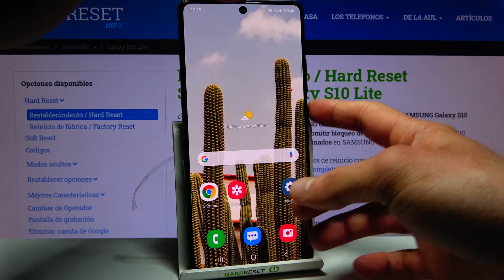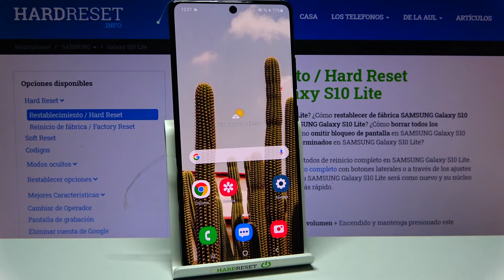Cómo borrar caché en Samsung Galaxy S10 Lite - borrar memoria caché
Hoy te presentamos una manera de borrar la memoria caché manualmente y actualizar el sistema de tu Samsung Galaxy S10 Lite. Si quieres formatear todos los datos de la caché, sin perder tus archivos personales, sigue nuestras instrucciones, entra en el Modo Recovery y limpia la memoria caché fácil y rápido.